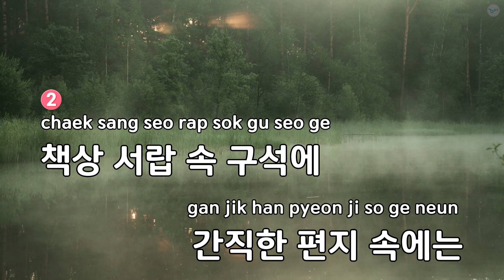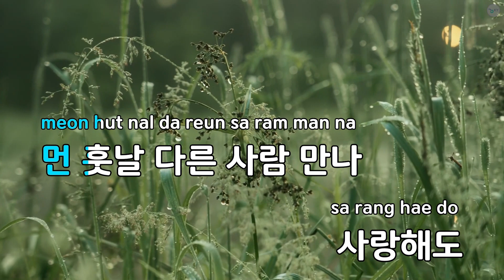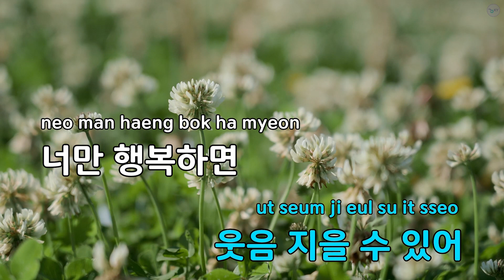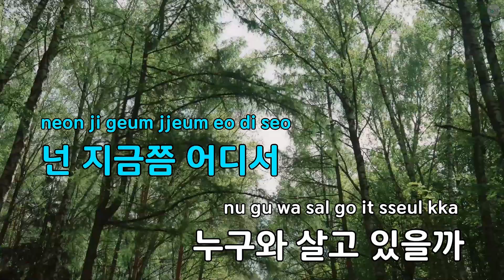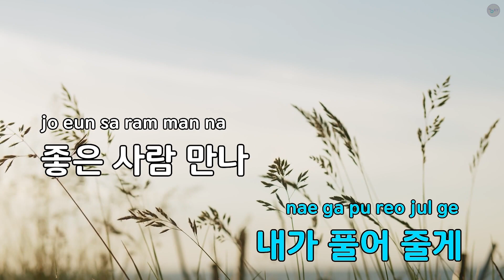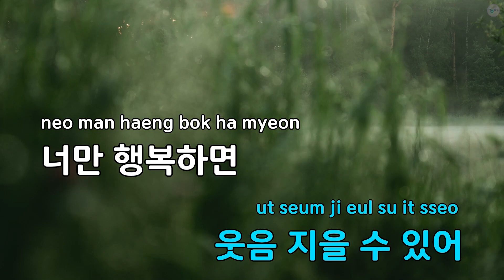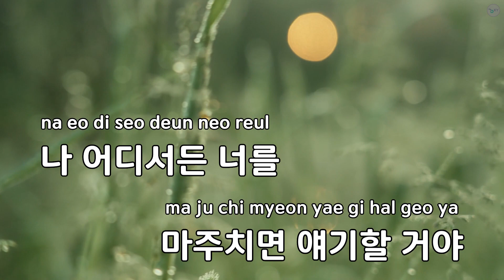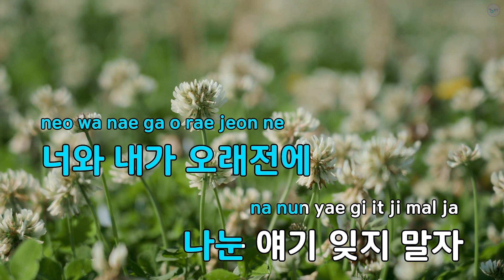너는 지금쯤 - DAY6 x 차일훈 (KY.29942) / KY KARAOKE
★ 곡 정보 ★
번호 : 29942
제목 : 너는 지금쯤
가수 : DAY6 x 차일훈
작사가 : 김종진
작곡가 : 김종진

Copyrightⓒkeumyoung